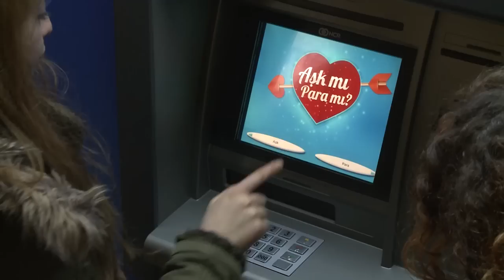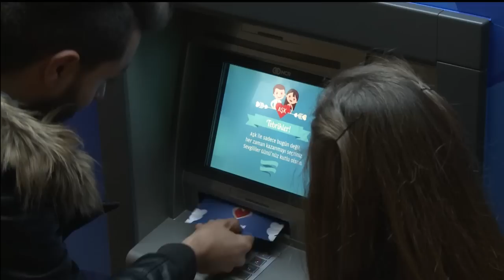Aşk mı, para mı?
Her şeyden habersiz ATM’mize gelenlere aşk mı para mı diye sorduk, bakın nasıl cevaplar aldık! Sevgililer Gününüz kutlu olsun!